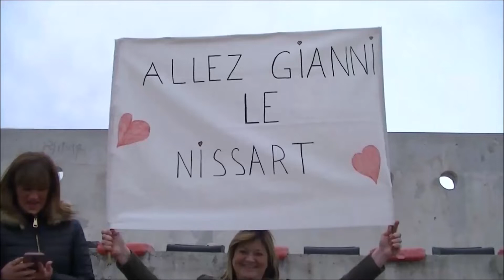Football U19 OGC Nice vs Sporting Toulon Replay Match 2ème mi-temps Live TV Saison 2019/2020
U19 Football OGC Nice - Sporting Toulon Replay Match 2a metà Live TV Stagione 2019/2020

U19 Football OGC Nice vs Sporting Toulon Replay Match 2nd Half Live TV Temporada 2019/2020

Sub-19 Football OGC Nice vs Sporting Toulon Replay Match 2nd Half Live TV Season 2019/2020

U19 Football OGC Nice vs Sporting Toulon Replay Match 2nd Half Live TV Season 2019/2020